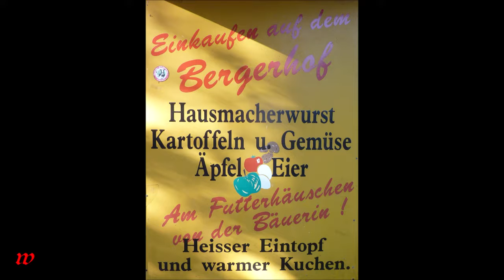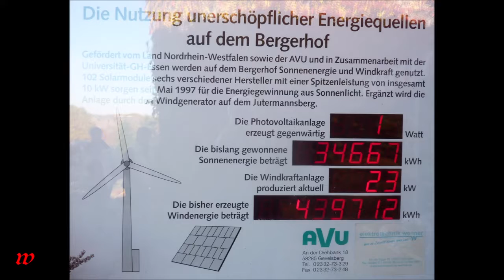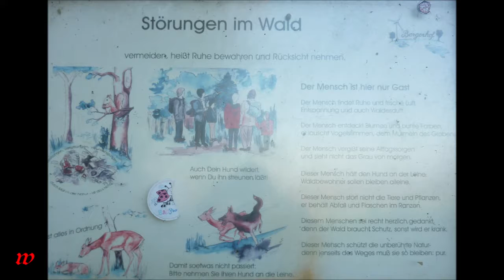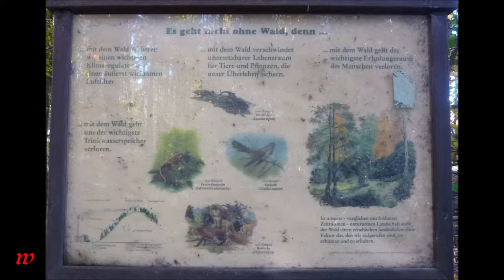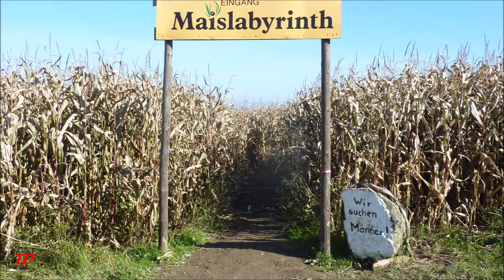Hattingen * Bergerhof, Bergerweg 8, 45527 Hattingen und drumherum * 27.10.2015